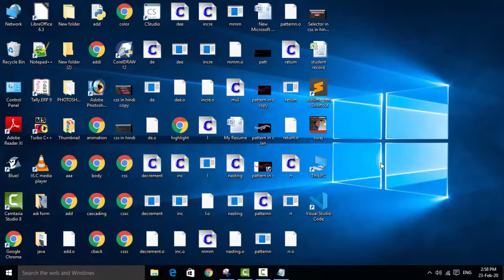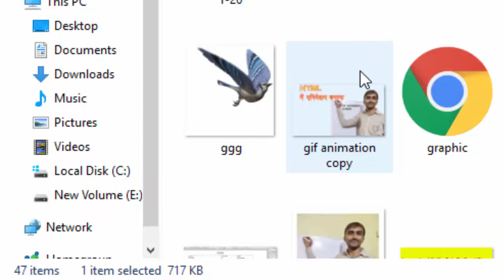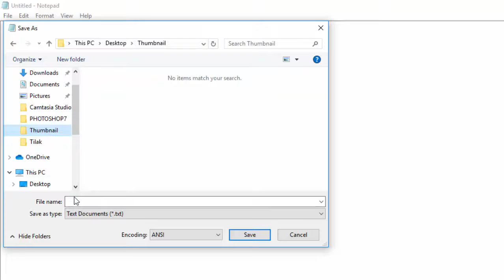How to apply background image in html in hindi and english html me background image lagana